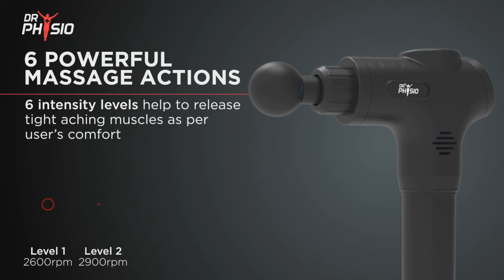Dr Physio Supervolt Massage Gun 1023 - Best Percussion Gun massager for full body Recovery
Dr Physio Supervolt Massage Gun 1023 delivers Deep Percussive Massage to Alleviate Muscles Pain Quickly and for quick recovery

Percussive Deep Tissue Massage
Dr Physio Supervolt Massage Gun is one of the best massage guns in the market. It is a percussion massage device that helps your body recover from muscle soreness quickly with a deep tissue massage. Worthy of note is that it is very effective in post-workout recovery, injury prevention, and maintaining musculoskeletal health safely and easily.

6 Different Massage Heads
This massage gun comes with six attachments for delivering concentrated massage on targeted muscles. All these massage heads including -standard ball head, small flathead, cone head, big ball head, arc-shaped head, and U shape head work effectively on the muscles, ligaments, connective tissues, and joints to aid mobility. Just choose the right attachment as per the muscle type or body part that typically needs to target.

6 Speed Settings
You can adjust the intensity of your massage according to your choice and comfort. Our massage gun comes with six-speed settings so that you can adjust the power of massage pressure as per your tolerance. There is a press button on its top to make the setting of the amount of pressure you want to apply.

Electrical Handheld Design
Our massager is easy to use on almost any painful part of your body! Its T-shaped handheld design comes with a long power cord so that can be used easily on hard-to-reach areas of your body. Additionally, its ergonomic handle design remains comfortable to use even over extended periods of time.

Wide Scope of Application
With this device, you will enjoy many of the benefits of higher-end massage. It speeds up recovery from injury and helps to improve your performance. It promotes blood circulation by providing a deep targeted massage to the tissues. It can be used to prepare your body before you work out or start performing any other stressful task of daily life. With regular use of it, your joints will become more flexible and less prone to sprains and strains.

Low Noise & Light Weight
It gives you a pleasant experience as the motor of it produces less noise and weighs around 1 kg only. You can hold it steadily and safely on the targeted muscle part to enjoy power massage by running it at the highest speed intensity. It remains quieter even at the highest of its six speeds.

Portable Easy to Operate
It comes with intelligent safety-protection and powers off after 15 mins automatically. You can use this massager at home, office, gym, etc. It is small, compact, and portable as fits easily into a bag or suitcase for carrying during traveling. It shows the level of massage intensity with a blue indicator light so that you can use it to its fullest potential.

Safe and Sturdy
This massager gun will automatically turn off after 15 minutes of use. The body of it is made up of ABS so remains protected from damage. As it pulsates to beat your muscles, it helps with everything from cramping to chronic pain and pre-workout preparation to post-workout recovery.  It also helps muscles function more effectively.

About the Manufacturer
Dr Physio makes the most imaginative, unwinding, and restorative, wellbeing, and individual care products. The variety of massagers we carry are intended to target particular territories of the body (neck, shoulder, back, feet, and so on.), and accompany a scope of adaptable capacities to suit your own needs. We are continually in pursuit of excellence and our research and development team at NY, USA works diligently to ensure each of our items is accessible at a value you will appreciate.